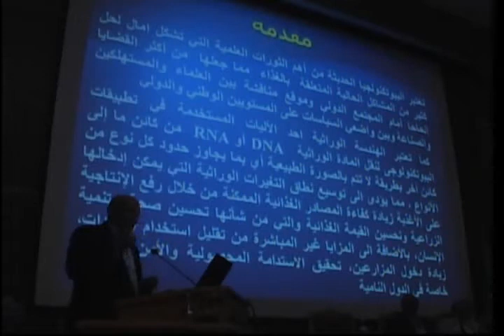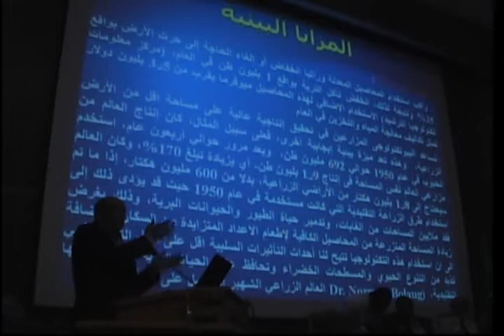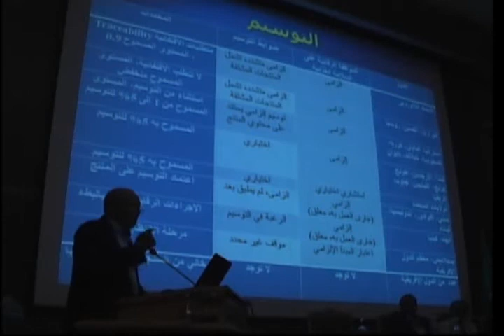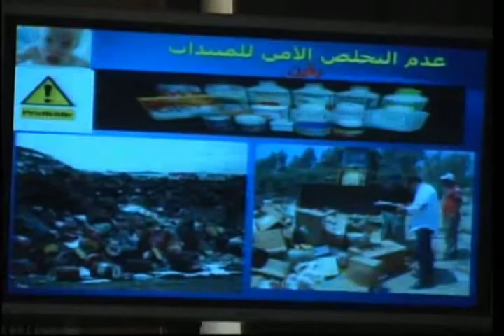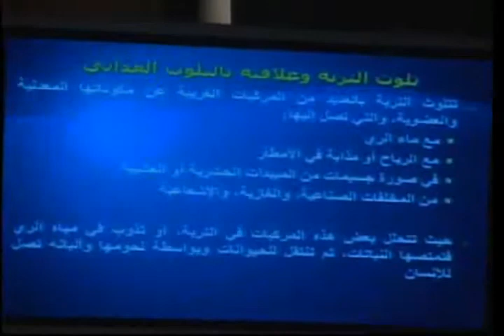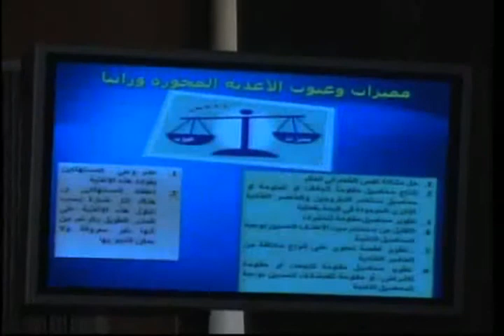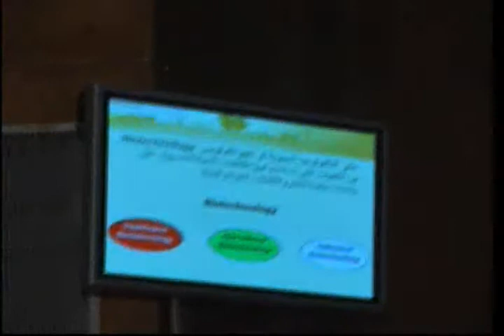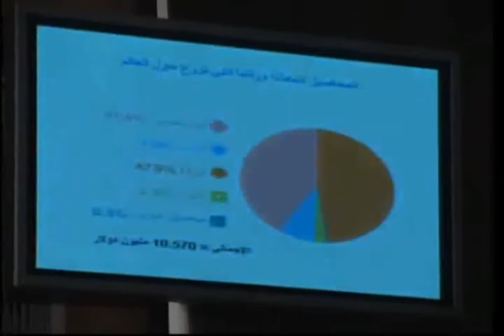ورشة العمل للكائنات المهندسة وراثياً (1/3)